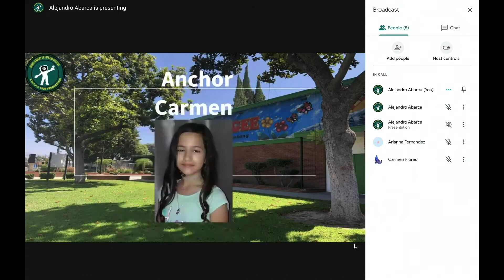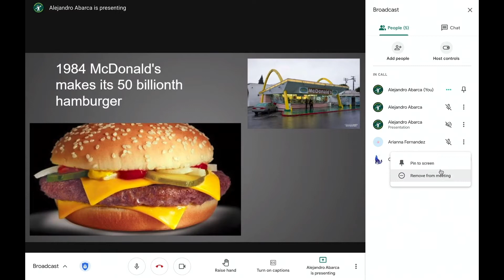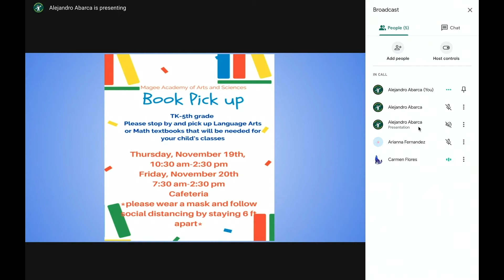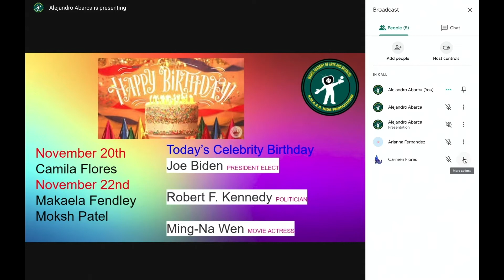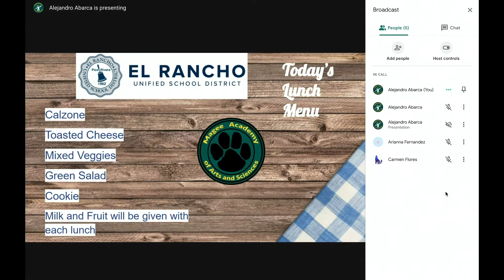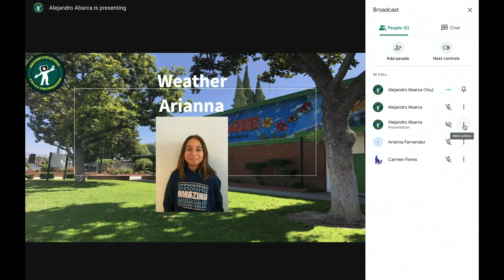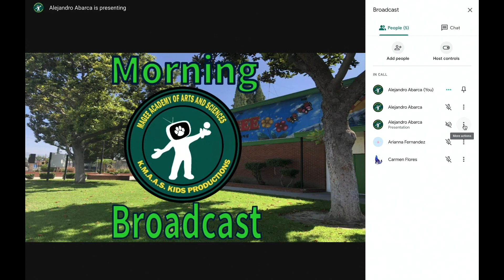Broadcast11202020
Good Morning, and welcome to our Friday edition of Magee's Morning Broadcast. Mrs. Melgar is back today with her shout outs. So be sure to check them out. We also have a couple other announcements so be sure to watch. Hope everyone had a great week. Let's see if we can reach 330 subscriptions by the end of the weekend. Thanks again., and have a safe weekend.